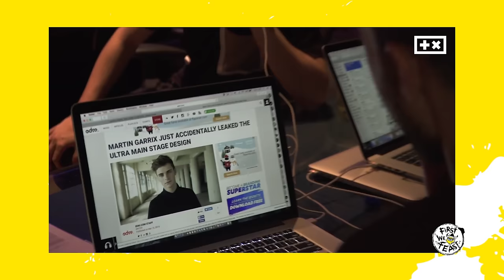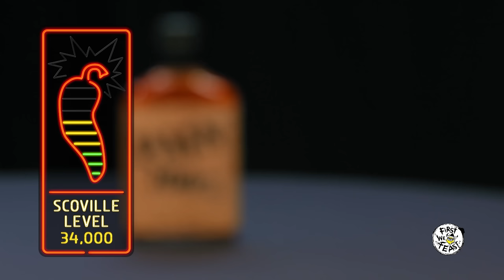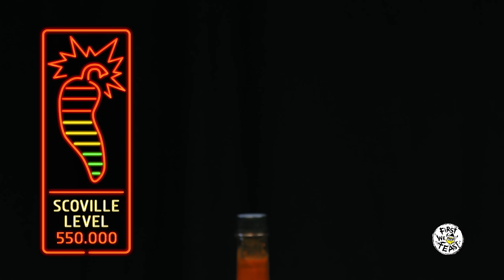Martin Garrix Tests His Limits Eating Spicy Wings | Hot Ones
At just age 20, Martin Garrix is already an international superstar. His single with Bebe Rexha, "In the Name of Love," is tearing up the charts. He jet sets around the world playing to massive festival crowds. And he was just named DJ Mag's #1 DJ in the entire world. So it only makes sense that the Dutch sensation would become the first DJ to step into the Hot Ones arena and submit to some spicy wings and burning questions from Sean Evans. Let the beat drop...

Season 2
Episode 33